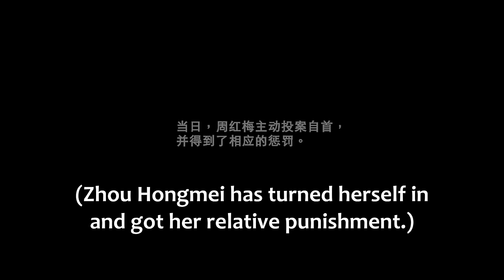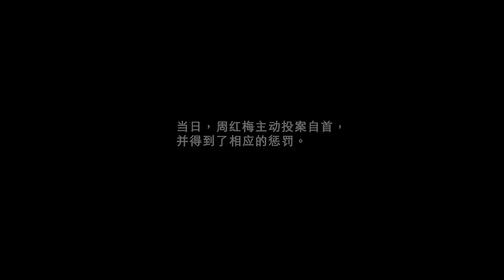大结局！灰姑娘婚后怀上双胞胎，霸总当爸爸了！【时限三天爱上我 Love Me in Three Days】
✨ ✨ ✨ 剧名（Drama Name）：时限三天爱上我 Love Me in Three Days